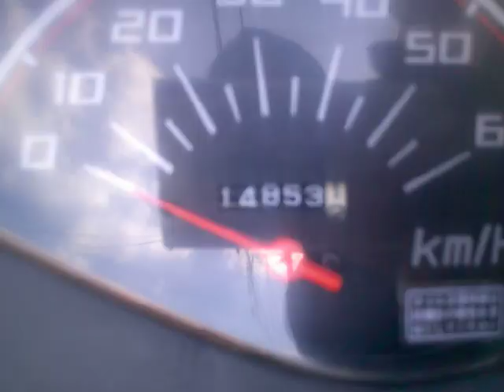ディオ(4サイクル) AF68 中古車 バイクショップ名:アットバイク